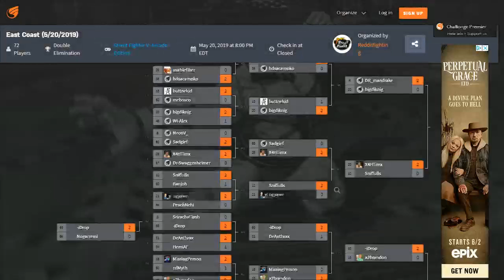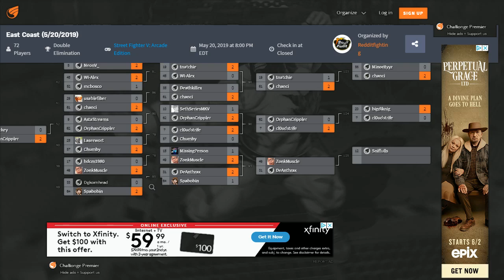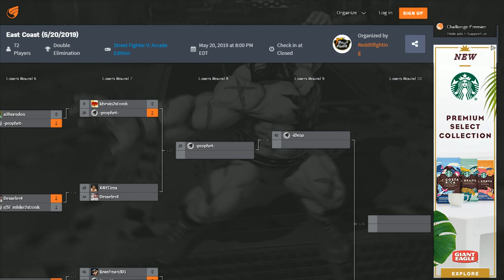Awhile (Chun-Li) vs DR Mandrake (Urien)